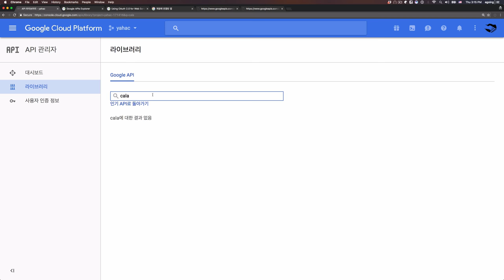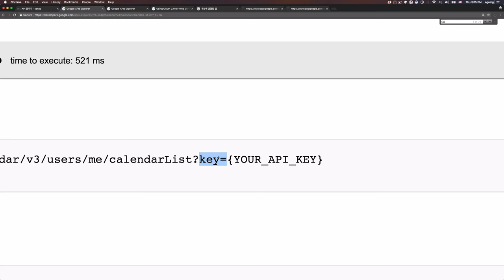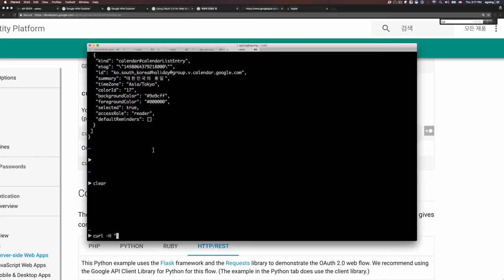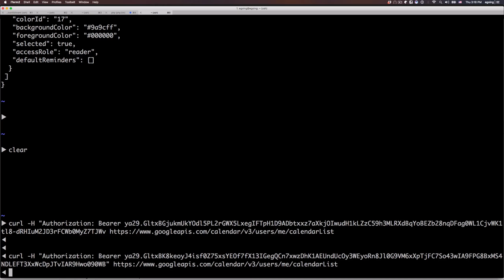oauth 2.0 (구글 API) - 7 : access token 사용하기